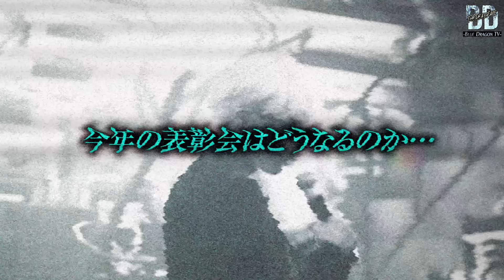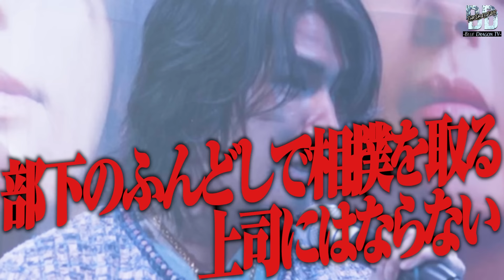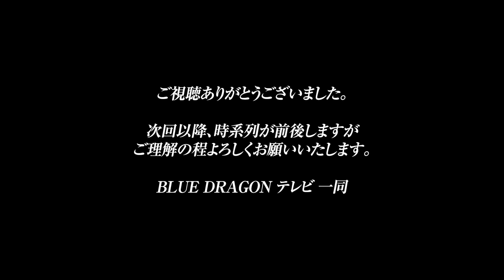「すべて僕の責任です」昨年の勢いを失ったBD管轄｜そんな中、冬月No.1のあの男が…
投稿スケジュールを変更し、
「大阪支部表彰式」の動画を、公開させていただきました。
次回以降、動画内での時系列が前後いたします。

ご理解のほど宜しくお願い致します。

〜BLUE DRAGON SNSはコチラ〜

サブチャンネル
■ほのぼのなぎちゃんねる